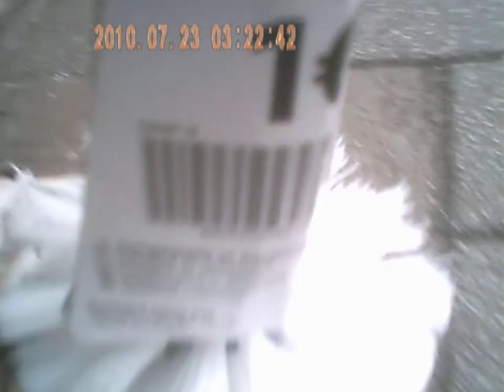duisburg marxloh Deichmann mit versteckte kamera überall 3